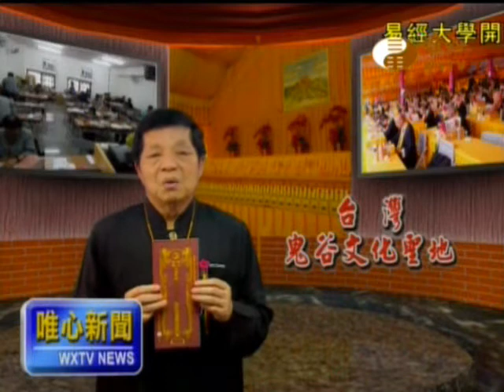台灣鬼谷文化聖地專題報導(022)